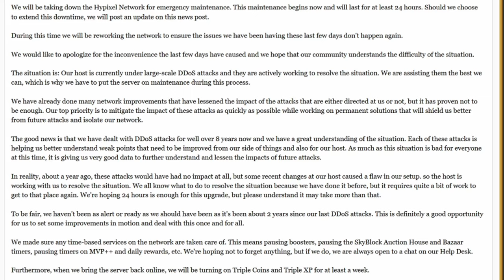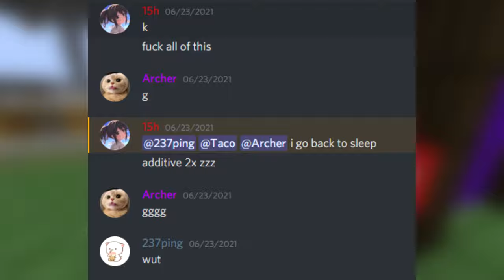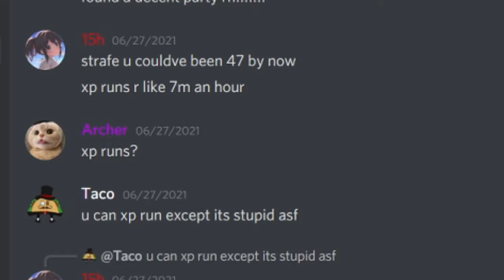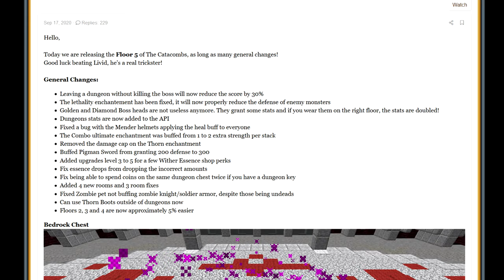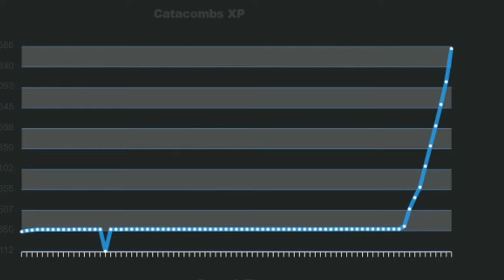How I got 300 MILLION Catacombs XP in a WEEK (Hypixel Skyblock)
Cata 50 in a week when?

Shoutout to Allofmypower and Xentrin for being a channel member!

(use this if first one doesn't work)

➧ Information
IGN: STTRAFE
Texture Pack: eum3edit
Mods: Full List of Mods in my discord